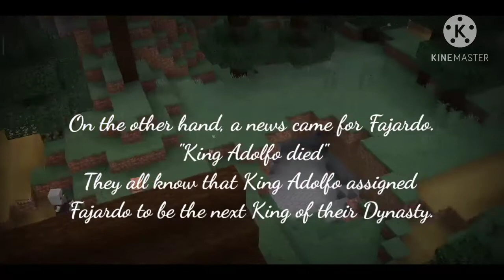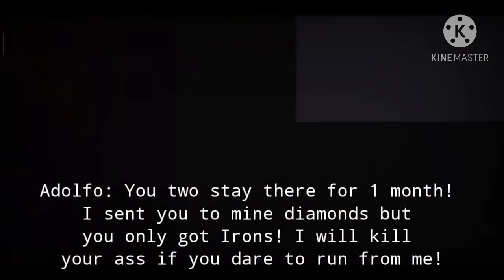[Minecraft Movie] Merchant's Trouble, Villager Savior Ep.1.3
This episode was very dramatic. When Fajardo knew that King Adolfo died,his reaction was very unexpectable. In this episode, Fajardo adsigned as the new King of Pillagers.We are just beggining. We will find how bad anf cruel Fajardo is.

we don't know what will happen to Lennie after this? Will he force tofight for the justice? Or just leave the village? No one knows? The better thing to do is watch!